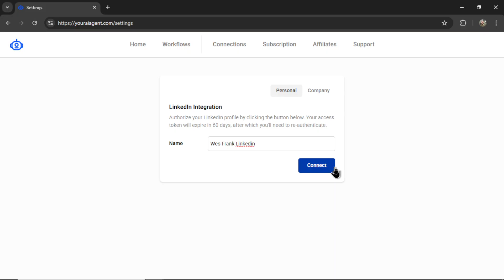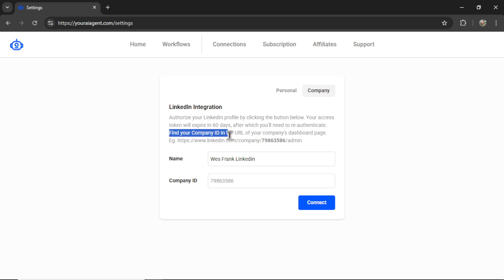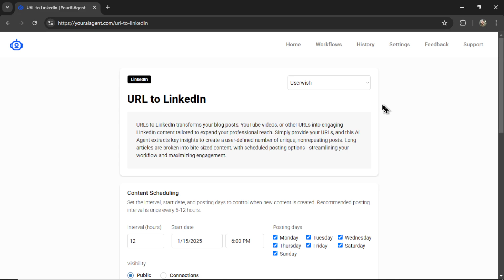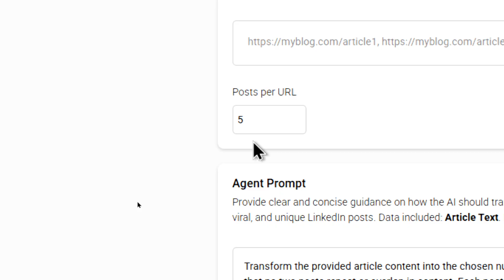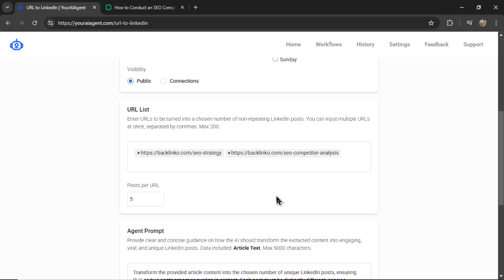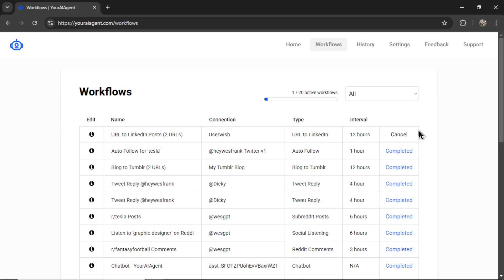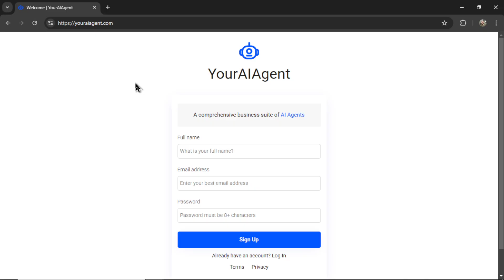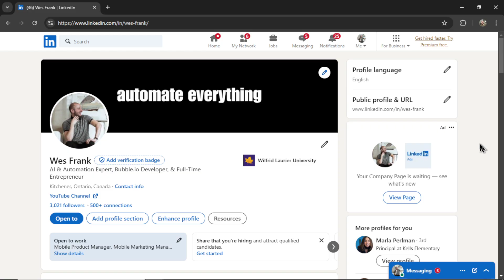Turn your BLOG into LINKEDIN POSTS with this AUTOMATION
Are you sitting on a treasure trove of evergreen blog content but struggling to repurpose it for LinkedIn? In this video, we’ll show you how to use a powerful new tool to transform your blogs into bite-sized LinkedIn posts automatically, saving you time and boosting your reach.